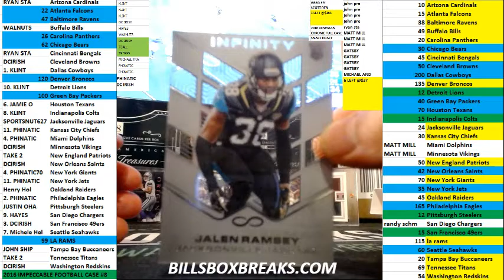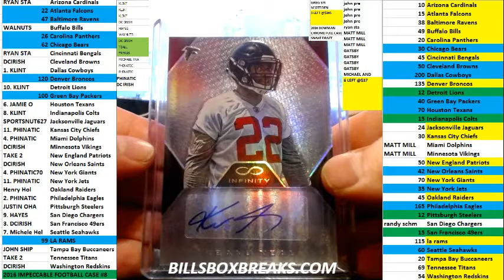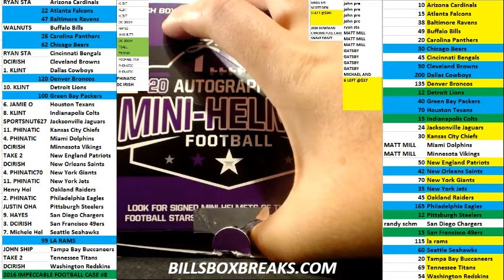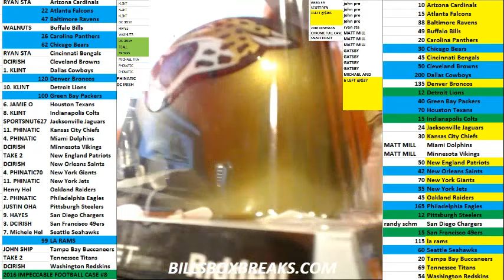2016 INFINITY FOOTBALL 2016 TRI STAR MINI HELMET 2BOX BREAK #22